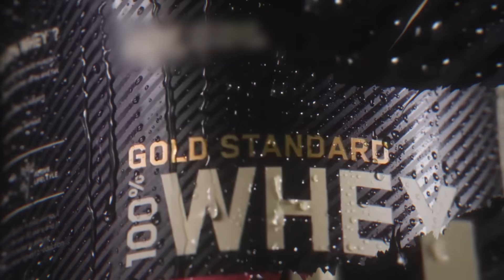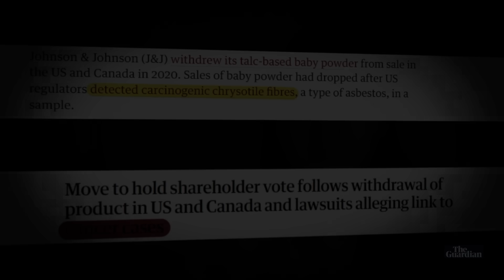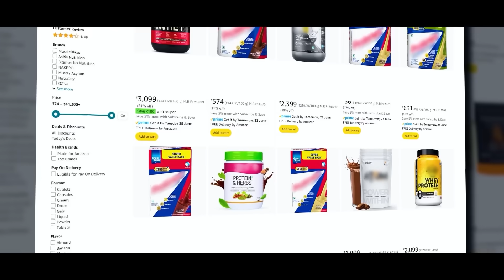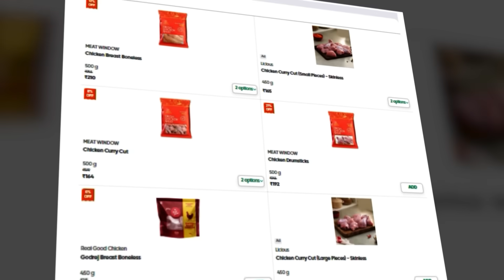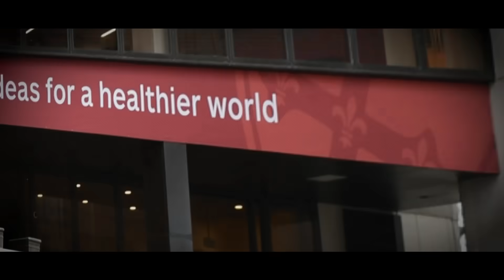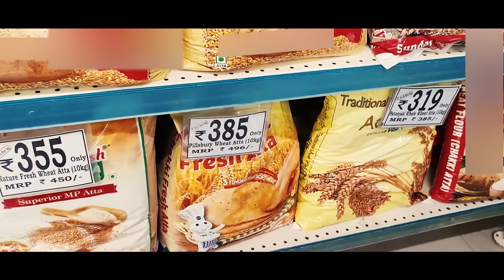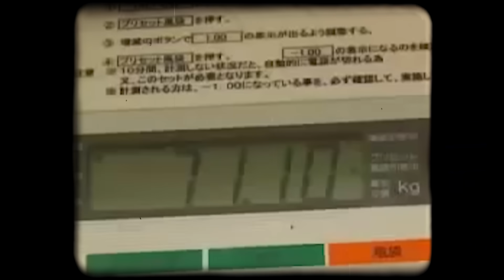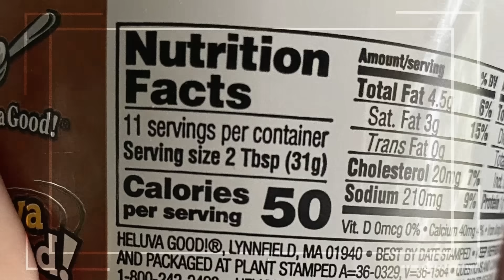How Baby Food Products are Secretly HARMING Babies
Secure your savings and your family's well-being with STAR Health Insurance! Explore plans
Go Cashless Anywhere with your preferred or their 14,000+ network hospitals.

Recently many reports have claimed that baby products like Cerelac and Johnson & Johnson have harmful chemicals that are slowly causing harm to our babies.  But not just babies, let's talk about processed food products that we adults have. Starting from our instant soups to breakfast cereals, even from healthy protein powders to baby food.. there are innumerous reports claiming these products have harmful chemicals that are carcinogenic in nature, that cause cancer and many even have lethal heavy metals like cadmium, mercury and arsenic. Let's discuss this is detail.